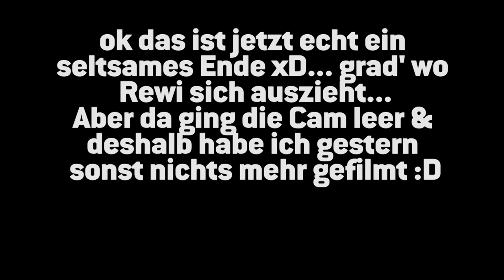Das YouTubeHaus kocht! + Gehirnerschütterung xD | unge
Hier gibts die Shirts & Hoddies

✗ Meine Kamera
✗ Günstiger Vorgänger meiner Kamera